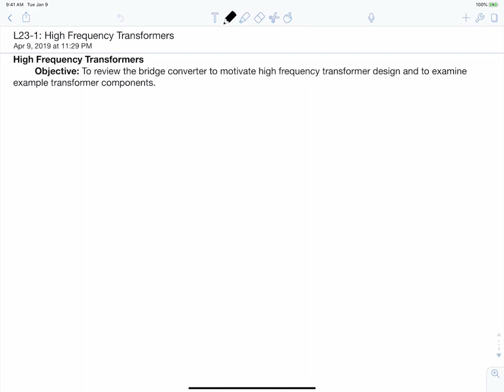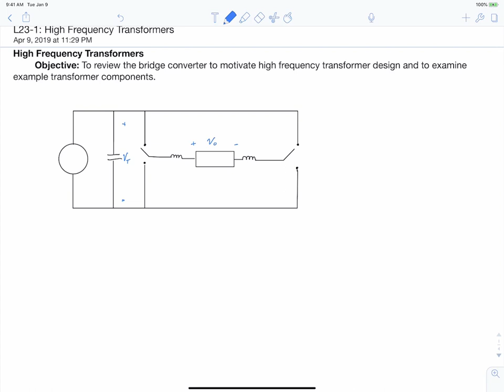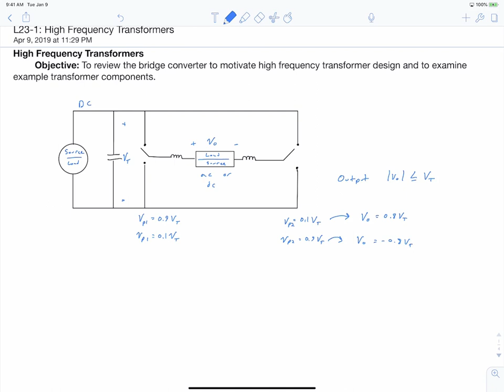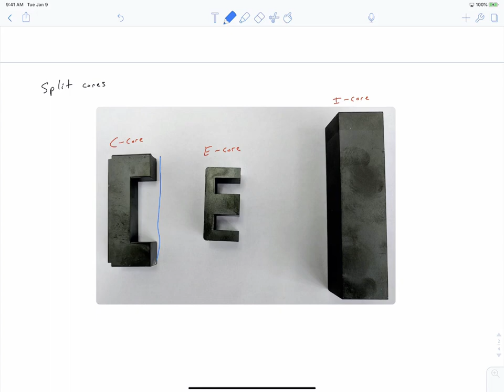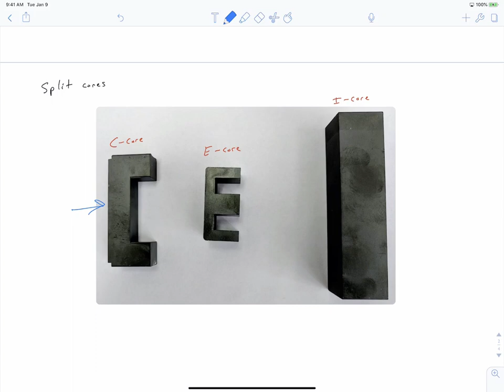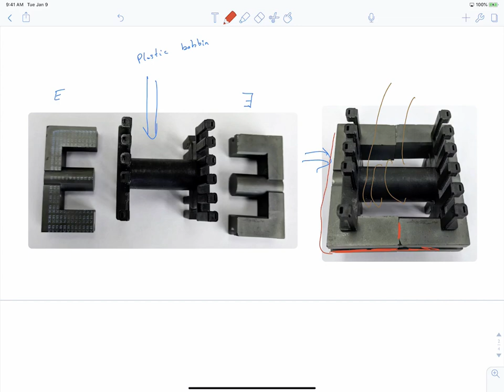Power Electronics - L23-1 - High Frequency Transformers